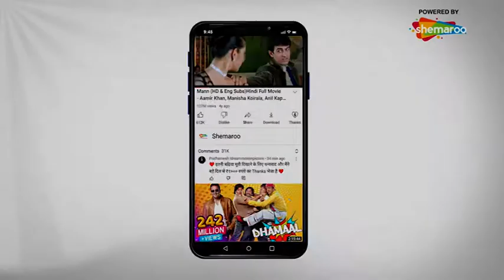MAA KHODAL TARO KHAMKARO | Best Scene | NALINI DAVE, ARVIND RATHOD, SARLA YEOLEKAR